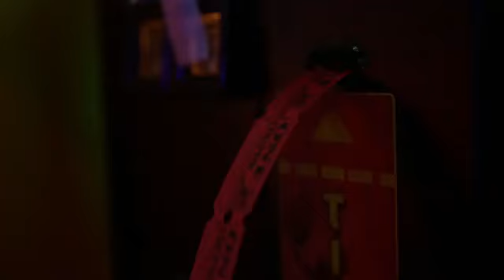Problem OFFICIAL VIDEO Prod Rob The Viking